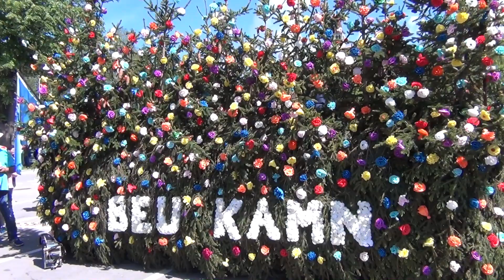Vizita 2019 Ilirska Bistrica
Več kot sto let stara tradicija vizite velja na ilirskobistriškem za izviren običaj, za katerega so značilni s papirnatimi rožami in pisanimi trakovi okrašeni naborni vozovi. Z njimi so prispeli fantje in njihova dekleta na zdravniški pregled pred naborno komisijo. Po uspešno opravljenem zdravniškem  pregledu oz. viziti, kjer so ugotavljali fantovo telesno in duševno sposobnost za služenje vojaščine, se je smatralo, da je fant postal mož. Tega dne so potrjeni fantje lahko spili kozarec ali dva vina in javno prižgali cigareto.

Na vizito so se fantje stari osemnajst let začeli pripravljati več mesecev vnaprej. Najprej so si priskrbeli voz. Za njegovo okrasitev so matere, sestre in vaščanke začele izdelovati raznobarvne in umetelno izoblikovane rože iz krep papirja.

Pri viziti je bilo vedno pomembno tudi oblačilo vizitanta: temnejše hlače, telovnik, bela srajca in klobuk. Najlepši okras vizitantove oprave pa je bil šopek rož, pripet na obleko. Tisti fantje, ki so bili potrjeni na viziti, so si pripeli še trobarvne trakove, ki so segali prav do tal. Po opravljeni viziti so se vizitanti z vozovi odpeljali nazaj v svoje vasi. Med potjo domov so si jih ljudje ogledovali in jih občudovali. Vsaka skupina vizitantov je imela na vozu vsaj enega godca, ki je skrbel za dobro voljo.

S slovenskimi narodnimi simboli in slovensko pesmijo se je skozi ta lepi običaj ves čas ohranjala slovenska beseda in narodna zavest.

Po ukinitvi obveznega služenja vojaškega roka leta 2003 se tradicija vizite v ilirsko bistriški občini nadaljuje. Namesto zdravniškega pregleda in ocenjevanja nabornikov pred naborno komisijo je to vsebino zamenjala seznanitev vojaških obveznikov z vojaško službo.
24. maja 2019 sta na vizito v Ilirsko Bistrico prispela dva naborna vozova. Ena skupina fantov in deklet je prispela iz »Beuga kamna«, drugo skupino pa so predstavljali fantje in dekleta iz mesta Ilirska Bistrica in okolice.

Nabornike je na igrišču ob Osnovni šoli Dragotina Ketteja Ilirska Bistrica pozdravil Emil Rojc, župan Občine Ilirska Bistrica, dobrodošlico pa so jim izrazili tudi: polkovnik Jani Topolovec iz Slovenske vojske, Danilo Korče, predstavnik Zveze veteranov vojne za Slovenijo, Območnega združenja Postojna in Iztok Kokošar, vodja Uprave za obrambo Postojna, ki so jim čestitali ob tej posebni priložnosti. Bistriški župan Emil Rojc je predstavnikoma posameznih vozov izročil pršuta, ki ga tradicionalno prejmejo mladi fantje na viziti, Uprava za obrambo Postojna je obe skupini obdarila z vojaškima nahrbtnikoma, veterani vojne za Slovenijo pa so mlade fante razveselili s knjigo o osamosvojitvi Slovenije.

Po seznanitvi obveznikov o vojaški službi so si le ti skupaj z dijaki osnovnih šol iz občine ogledali opremo in oborožitev Slovenske vojske, spoznali delo gasilcev, policije in ekipe nujne medicinske pomoči Zdravstvenega doma Ilirska Bistrica.

Prireditev so pripravili: Ministrstvo za obrambo, Uprava za obrambo Postojna ob podpori Občine Ilirska Bistrica in Turistično informacijskega centra Ilirska Bistrica.

Glasbena podlaga:
Ansambel Mira Klinca - Slovenski vojak
Fantje z vseh vetrov - Ne pozabi domovine
Ansambel Snežnik - Vizita
Ansambel Snežnik - Lepo je biti Slovenec
Ansambel Snežnik - Na Kozlek